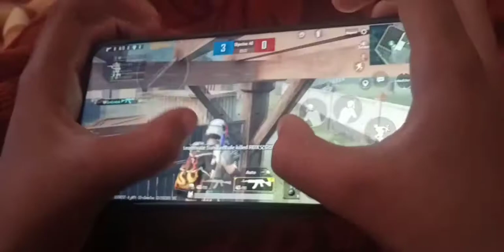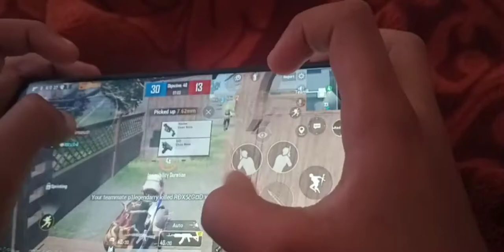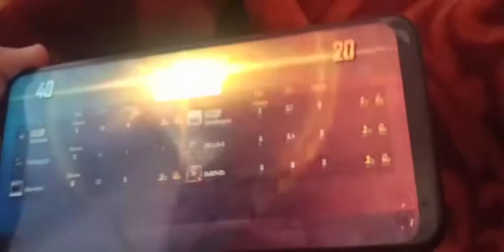PUBG NEW SUPER HIT KILL 8YEAR ABHIJOT NE KHELA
Hello on video